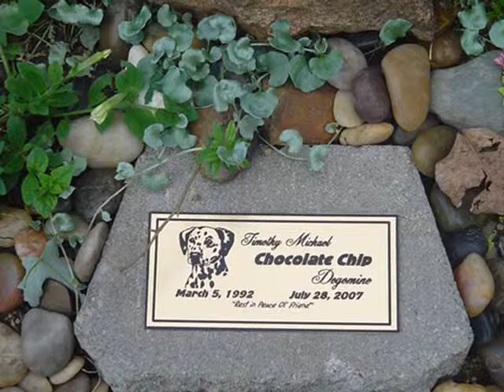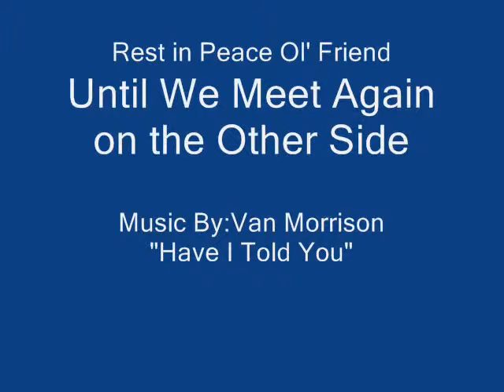chip - have i told you lately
Memories Of Chip